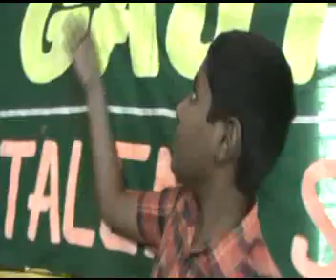073 Green House Effect